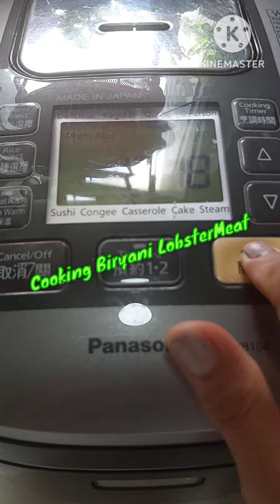Cooking Biryani Lobster😋😋ofw